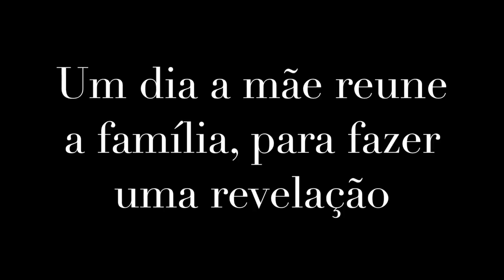Video apresentado na Festa de 1 ano de minha filha Beatriz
Resolvi compartilhar com vocês esse video que fiz para festa de minha filha..